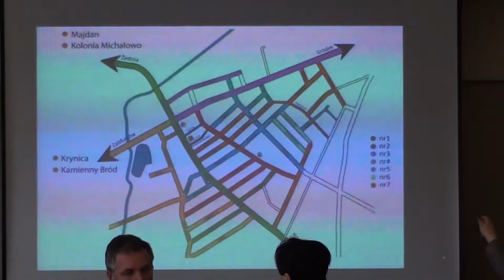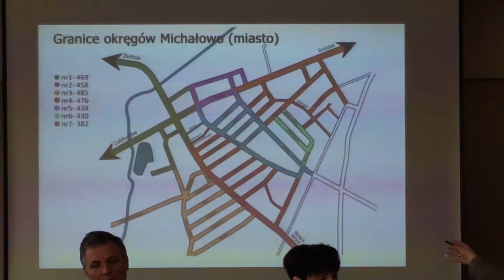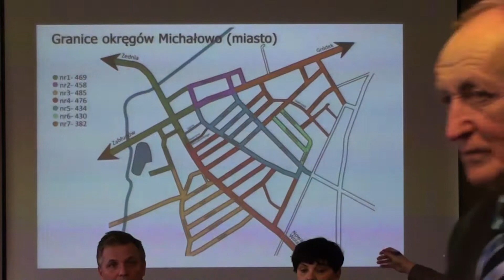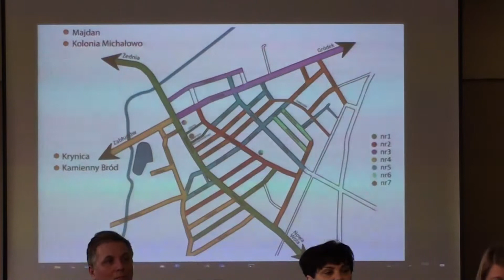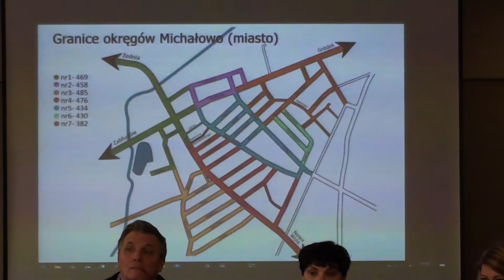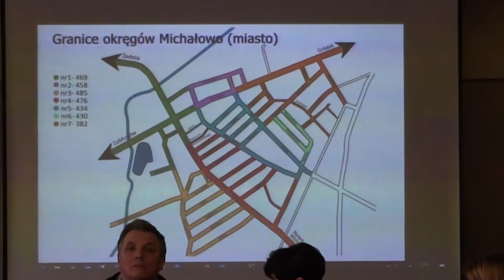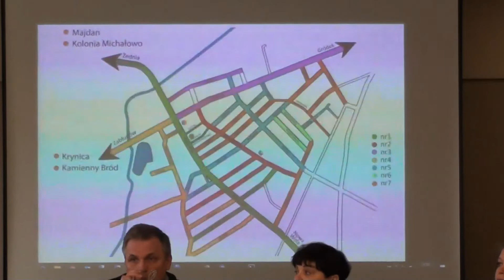XXXVI Sesja Rady Miejskiej - 22.04.18 (5/8)